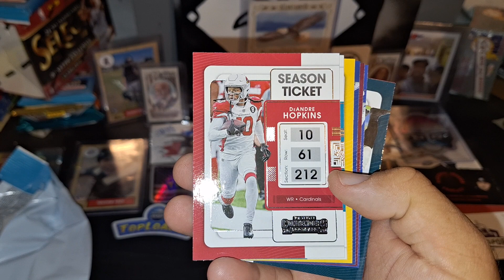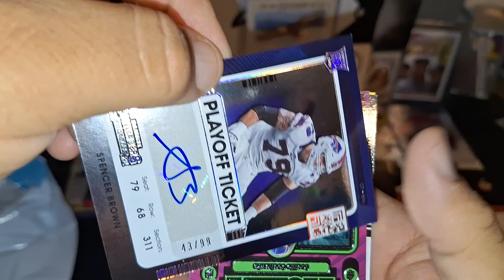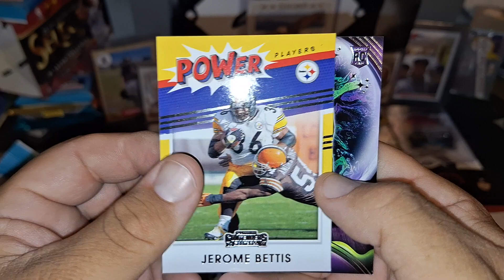2021 Contenders **Rookie Auto #44/99 Pulled** On Keeping It Single Saturday